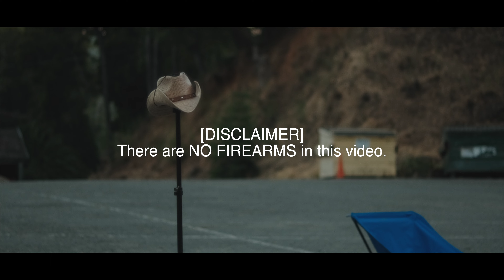Beeman P1/Weihrauch hw45, meditation (offhand, w/open sight, 10meter) [NO FIREARMS in this video!]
[EDIT]HW45 Bronze Star video uploaded!

“There are NO FIREARMS in this video.”

So, I’m not an air gun collector, or an expert.
In fact, I’m pretty new to this hobby.
This P1 just came into my possession, recently.
(I’ve had it only for a couple of weeks. I’ve used it only twice.)
And I discovered that shooting this one, with open sight, offhand,
Is a REALLY GOOD meditation.
Hence, making this video.
(Sort of, my own short documentary film. Or, call it highly stylized Volg sort of film, if you will,…)
10m (33ft), offhand, open sight air pistol shooting thing, I’m heavily
inspired by the video made by Wingman115.

And, right after I shot this video, I found the channel called “The Weaponized Hippie”

Really, REALLY COOL. (I also like his photo/video making channel.)